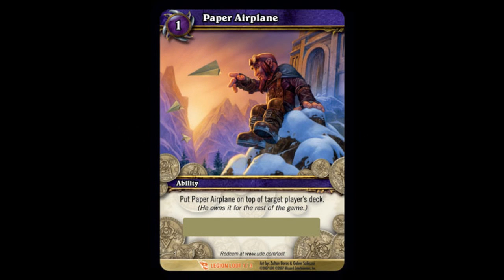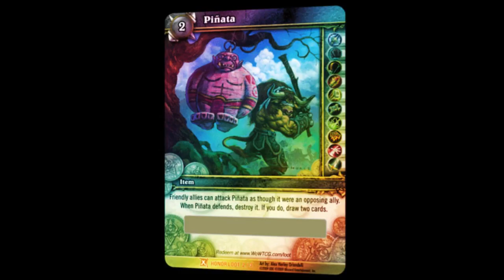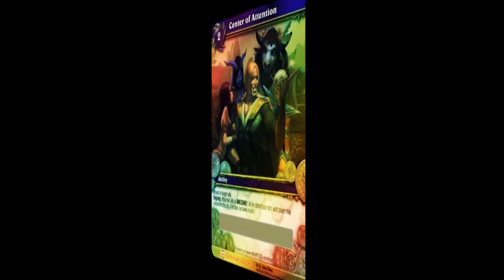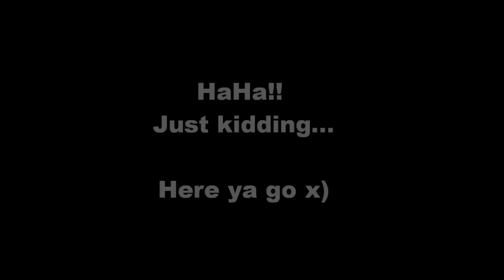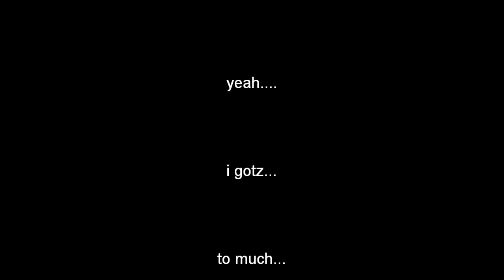World Of Warcraft 11x TCG Loot Cards (Trade Card Game)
Paper Airplane - Paper Flying Machine Kit
Goblin Gumbo - Goblin Gumbo Kettle
Thunderhear Hippogryph - Hippogryph Hatchling
Pinata - Ogre Pinata
King Mukla - Banana Charm
Rest and Relaxation - Picnic Basket
Saltwater Snapjaw - Riding Turtle
Statue Generator - Instant Statue Pedestal
Fortune Telling - Imp In a Ball
Center of Attention - Epic Purple Shirt
Spectral Tiger - Reins of the Swift Spectral Tiger